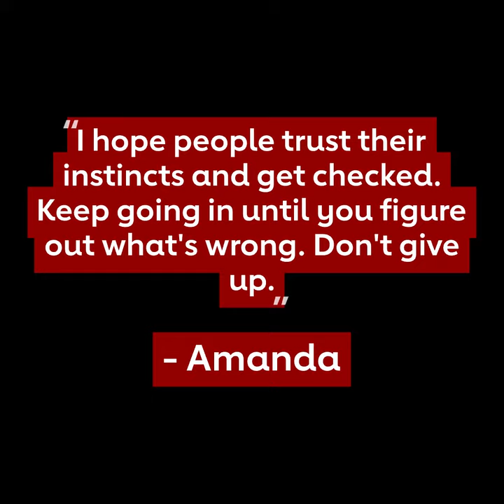A Young Survivor's Journey with a Pacemaker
A common misconception about pacemakers is that the devices are only for the elderly. Amanda Bergstrom is a 31-year-old Phoenix resident, and she is proof that the notion is untrue. Check out her story of survival and prepare to feel inspired today!